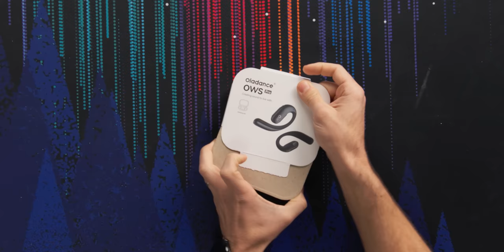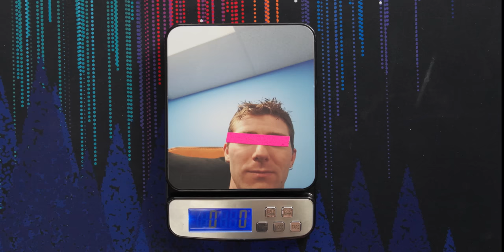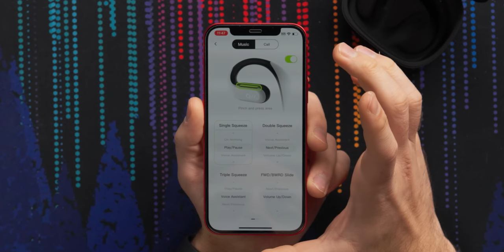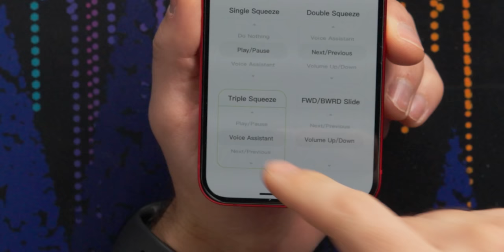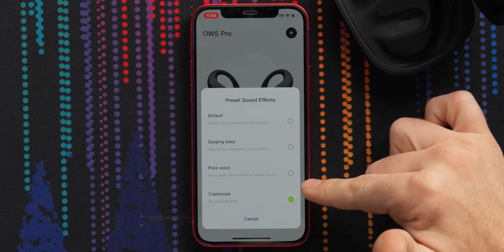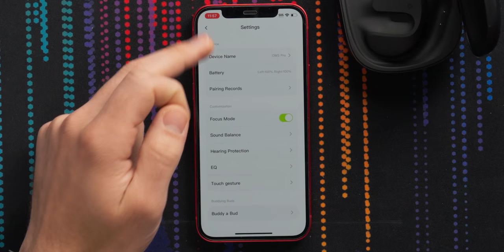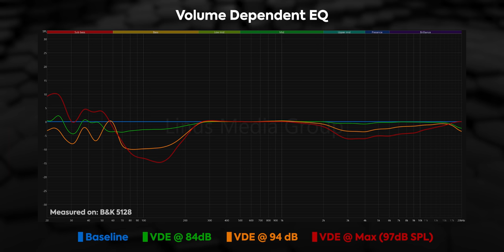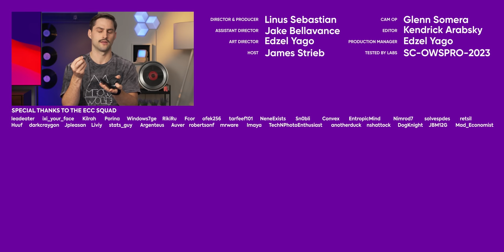Hear me out -- A Wearable Stereo - oladance OWS Pro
Another big surprise! All oladance OWS Series are on sale during this special period.

CHAPTERS
0:00 Wearable Stereo?
1:48 How do they look?
2:57 Fit and Feel
4:42 App Experience
7:36 Audio Testing
9:59 Battery Life, Water Resistance, Pricing